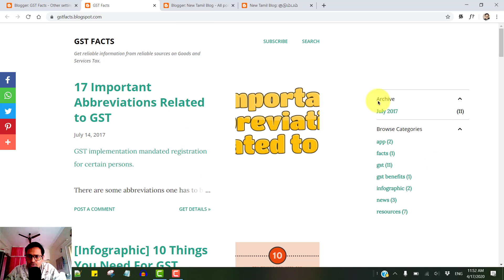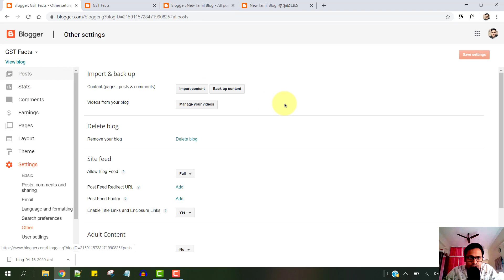How to Export from Blogger Blog to Another Blogger Blog (Tamil)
In this video, we will learn how to export XML from one Blogger blog to another blogger blog.

for updates on KDP, ebook writing and publishing in Indian languages, ebook creation process, future ebook releases, newsletters, technology tips, வெப்சைட் development etc.